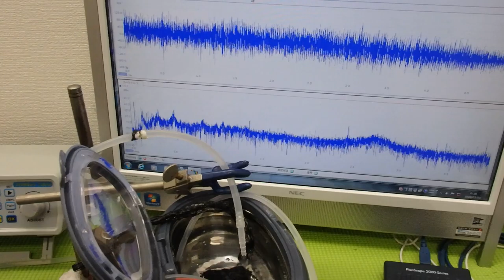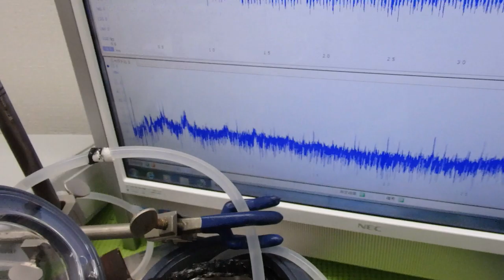メガヘルツの超音波発振制御プローブを利用した実験動画